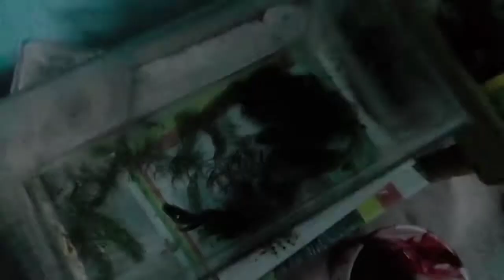kolatur fish and pet market volg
hey friends welcome to the channel Abu the guinea pig this video is my second vlog
bye friends